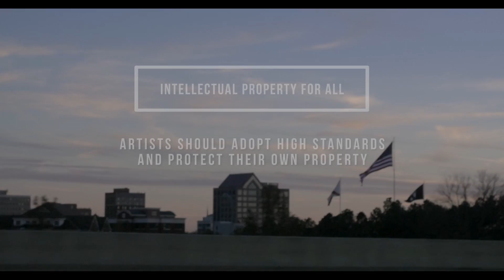IIPSJ - Artists should adopt high standards and protect their own property